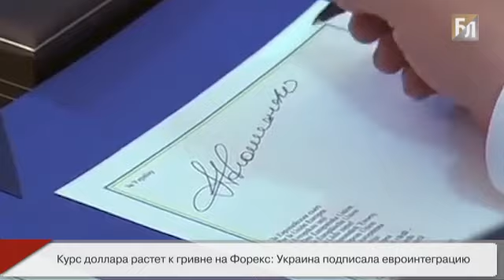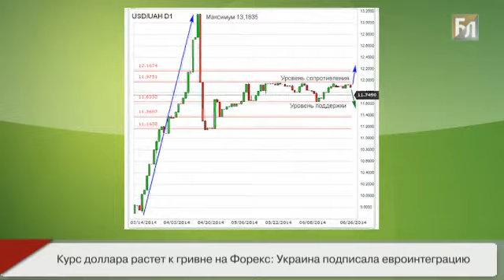Перспективы курса доллара к гривне на Форекс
27 июня, Евросоюз и Украина подписали экономическую часть Соглашения об ассоциации. Официальный курс доллара в Украине повышается третий день подряд и установлен на сегодня на уровне 11,7750 гривны. Курс доллара на межбанковском валютном рынке снизился с диапазона 11,8000-11,9000 при открытии до 11,7400-11,8500 во второй половине торговой сессии.